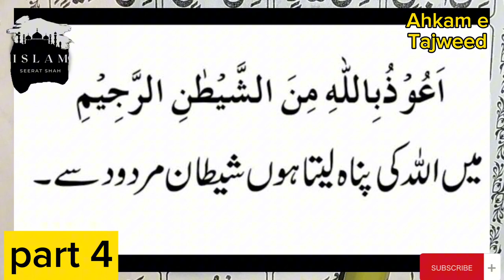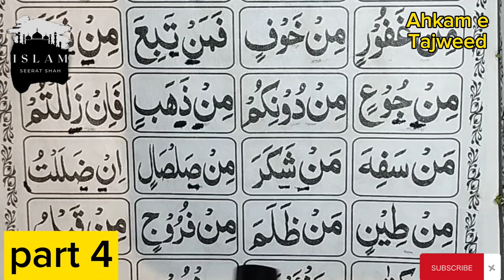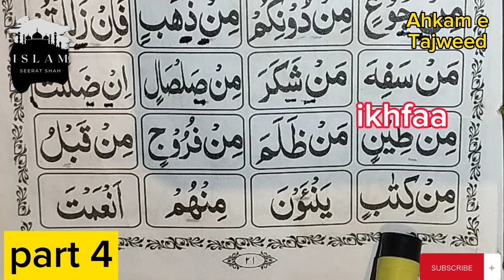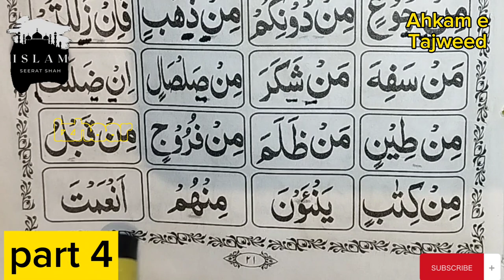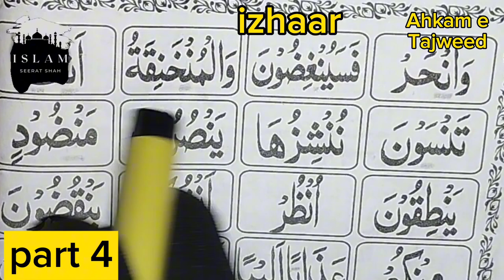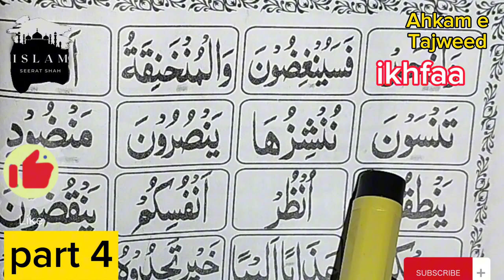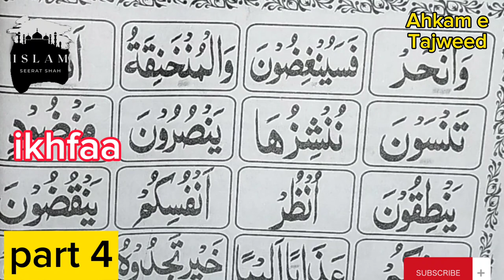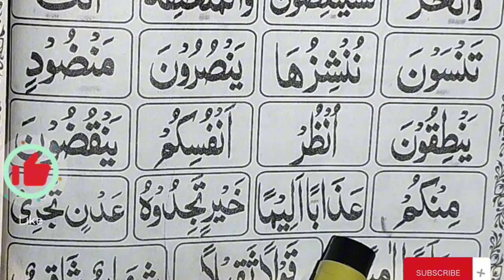Noon sakin and Tajweed Rules| Part 4- Practice| examples |noon sakin or tanveen rules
Ikhfa Tajweed | ikhfa tajweed rules | Ikhfa Tajweed examples ikhfa letters |noon sakin or tanveen rules

3) How to learn Quran with tajweed ?
4) How to read quran easily ?
5) How to learn madani qaida easily ?
6) How to learn quran easily for beginners ?
7) How to learn madani qaida for beginners ?
quran padhne ka aasan qaida
tanween aur noon sakin ka qaida
online tajweed Tajweed lesson 1
izhaar of noon saakin and tanween
izhaar noorani qaida
izhar noon saakin
ikhfa rules tajweed
qari aqib tajweednoorani qaida
madani qaida
tajweed
how to read quran
iqra qaida
quran pak tajweed k sath
tajweed qaida
tajweed ul quran noorani qaida
quran majeed tajweed ke sath
tajweedulquran24
tajweed quran
tajweed ul quran class
quran tajweed ul quran
quran ki taleem
quran padhna kaise sikhe aasan tarika
quran padhne ka tarika full
madani qaida lesson 13
izhar mutlak
learn quran with translate
onlinequranclasses
quranclasses
quraneducation
قاعدہ
نورانی قاعدہ
اظہار

izhar aur ikhfa
حروف تہجی
tanween ka qaida
tanween kise kahate hain
tanween and noon saakin rules
tanween in quran
tanween in arabic grammar
tanween arabic letters
arabic for beginners tanween
tanween examples in urdu